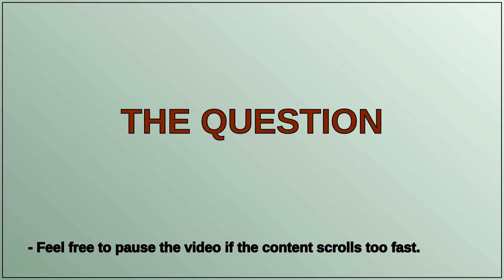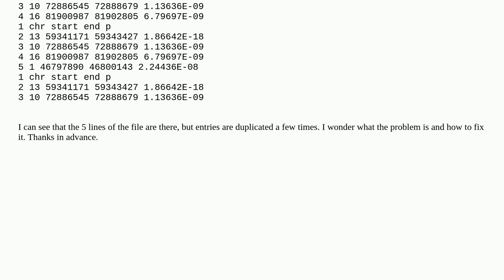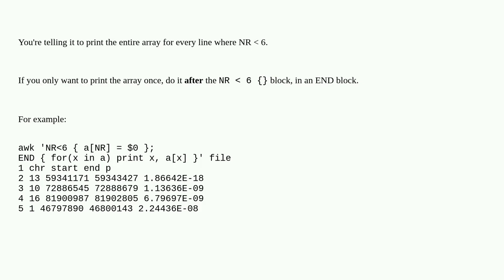duplicated entries of an array in awk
A special thanks goes out to the community

  awk associative-array